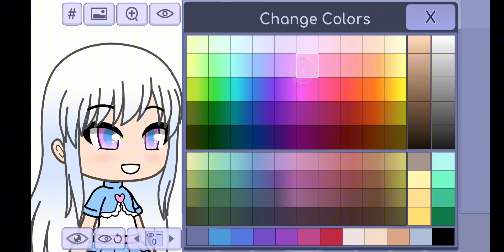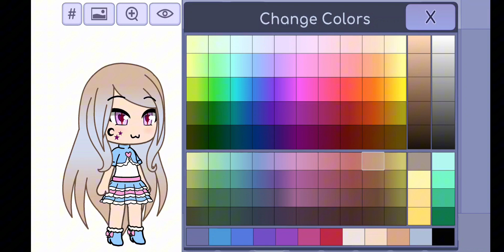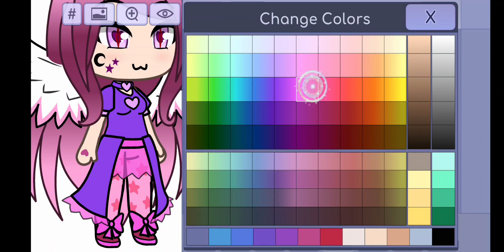Creating a 2018 gacha character ✨️ MY GACHA PHASE ✨️